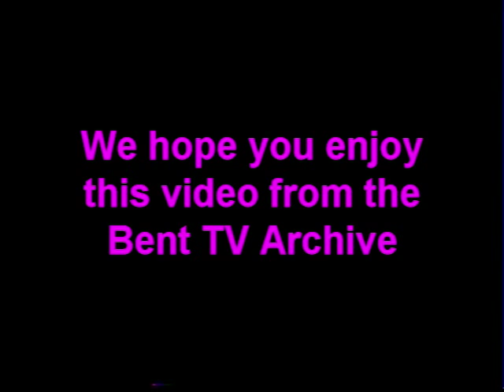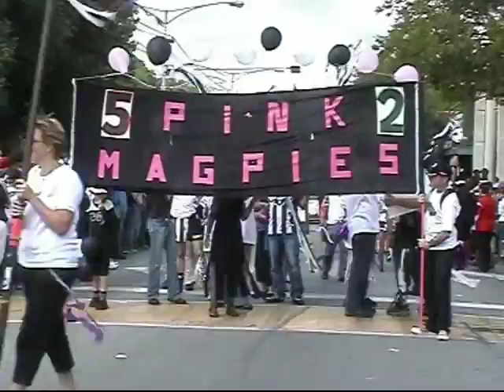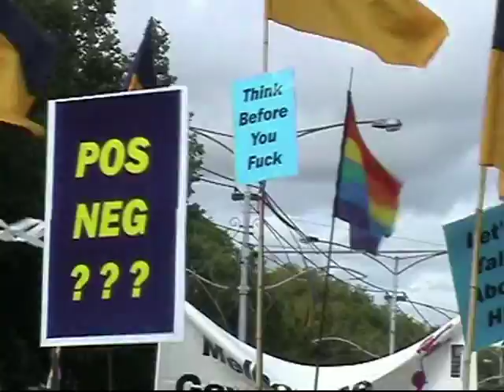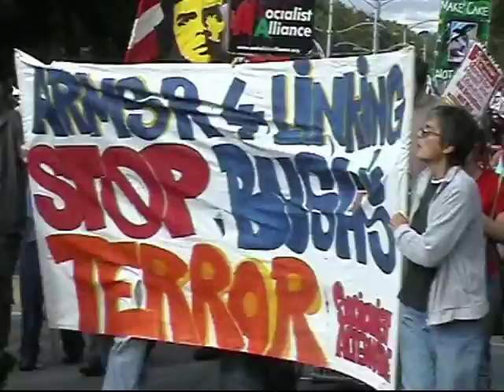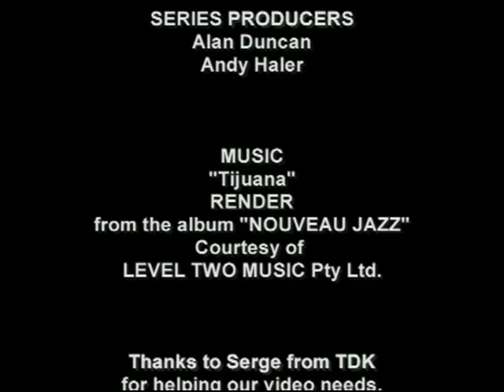Bent TV Archive: QW S5 Ep4 14FEB2004 (Pride March 2004)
Q Weekly S5 Ep4 – Original broadcast 14 FEB 2004
Pride March 2004
Host: Jayson Grool